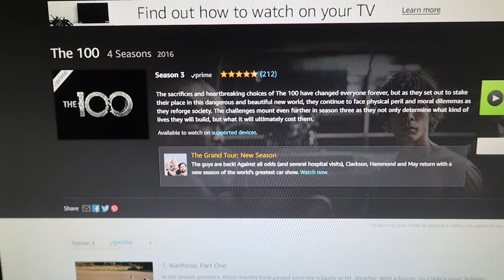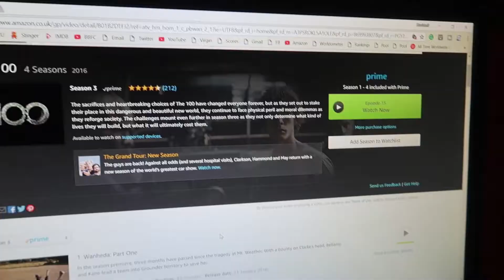Arsenal v Ostersunds VLOG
Here is a VLOG from a night that was rather awful but at least we're through. I will be at Wembley on Sunday!

My Second Microphone (Used for voiceover commentary):